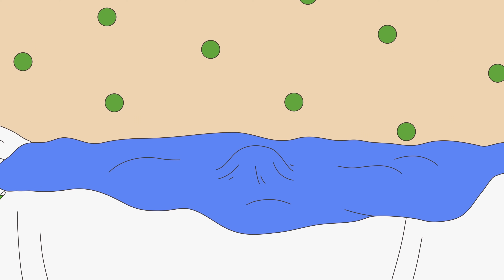Caillou y el Conejo de Pascua | Caillou en Español Castellano